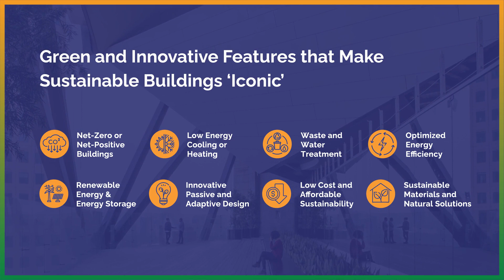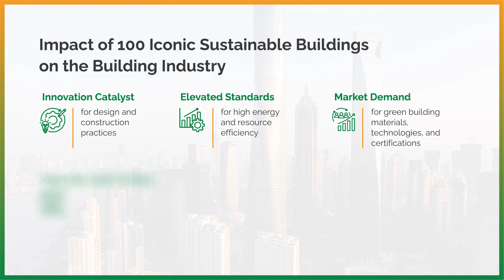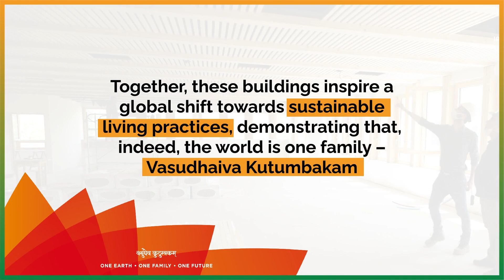100 Iconic Sustainable Buildings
The “100 Iconic Sustainable Buildings” collection is a result of a collaborative endeavour, led by the Bureau of Energy Efficiency (BEE), Government of India, with contributions from partners including Sustainable Energy for All (SEforALL), the Alliance for an Energy Efficient Economy (AEEE) and the Passivhaus Institut, among others.